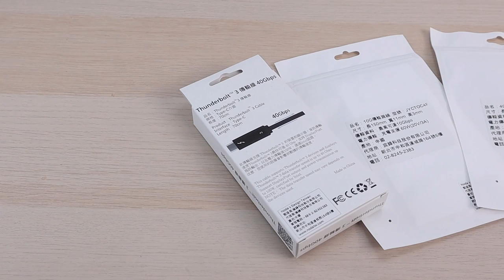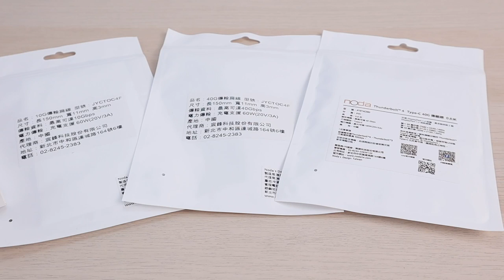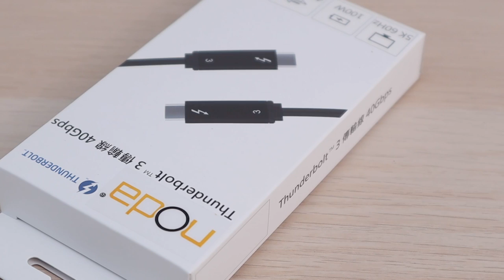【開箱】為什麼價格貴五倍？你沒注意過的 USB-C 線材差異。短線有什麼優點？40Gbps 和 Thunderbolt 的差別？NODA Thunderbolt 4、Thunderbolt 3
我一直很喜歡短線的產品，因為短線比較不容易打結、纏繞，收納上也很方便。但市面上的短線選擇性相當少，恰好最近看到 NODA 上架兩款短線產品.

此外由於經常開箱、評測 Thunderbolt 產品，手上有很條 Thunderbolt Cable。除了連接 Thunderbolt 裝置，其實還有更多優點和好處！